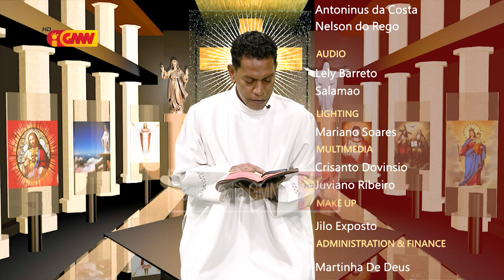HABURAS VIDA ESPIRITUÁL Edisaun 604